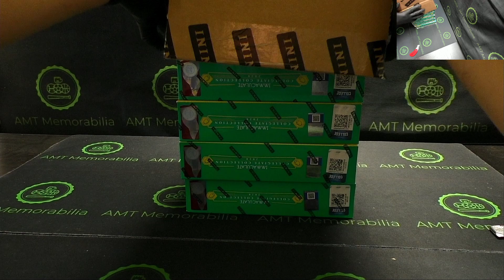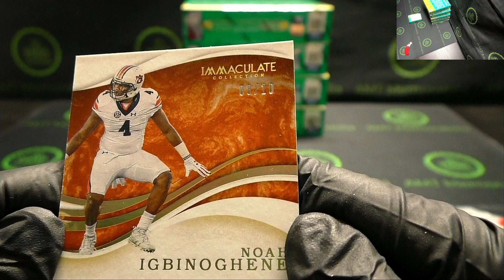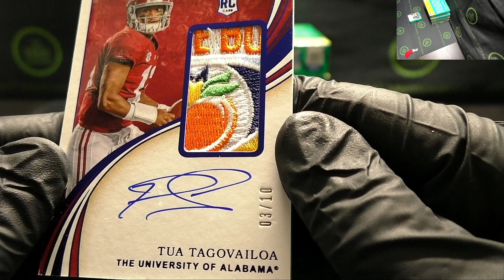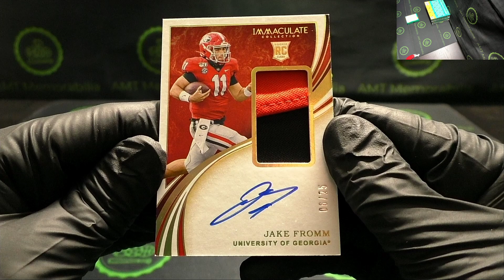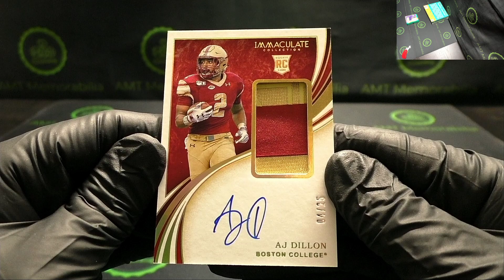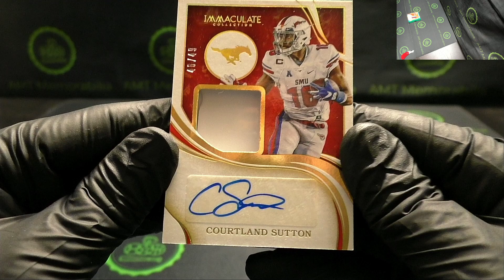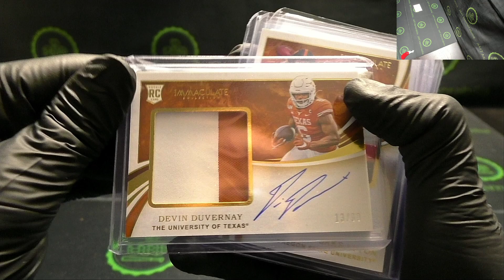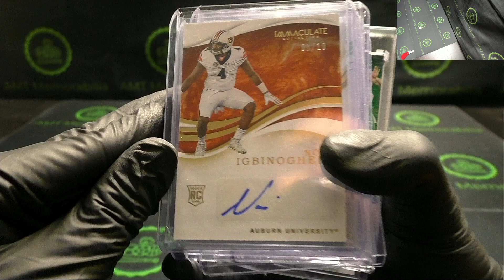2020 Panini Immaculate Collegiate Football 1 Case Player Break ROUND #4 (5 BOXES!) LOADED CASE!